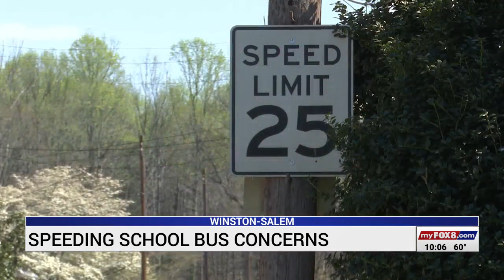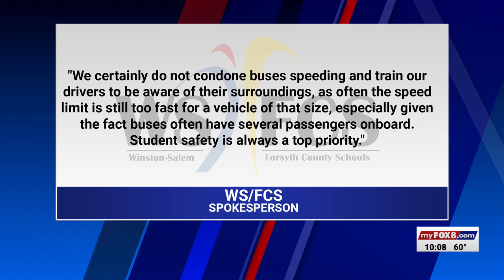Winston-Salem man concerned about school bus speeding in his neighborhood